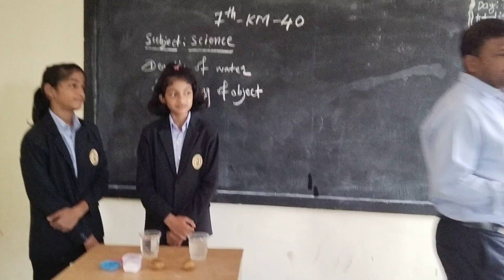July 20, 2023